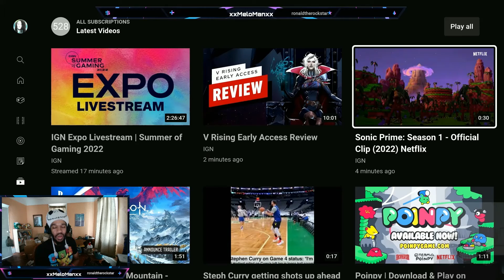Sonic Prime: Season 1 - Official Clip 2022 | Netflix (Reaction)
SONIC series!!!